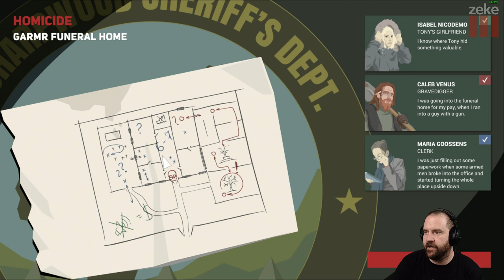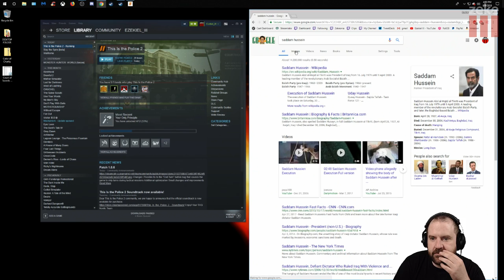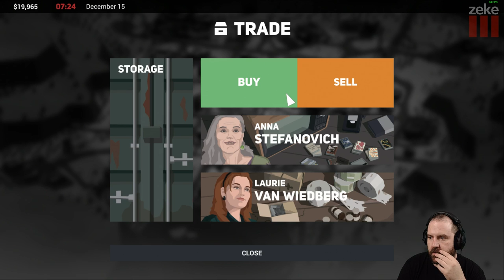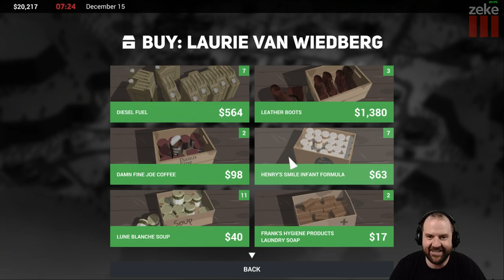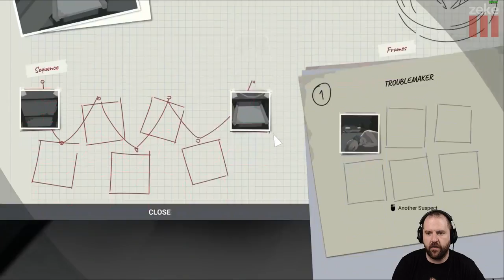Zeke Plays: This Is The Police 2 (part 16)